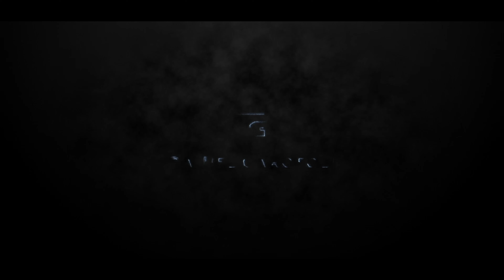Final Haven Week! | Das Ende des Haven-Contents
Diese Woche lassen wir es nochmal krachen und hauen die besten und noch unveröffentlichten Einblicke in The HAVEN RESIDENCES raus.

Sei gespannt!

Du willst die TOP 10 Gründe wissen, warum immer mehr Menschen in Dubai investieren?